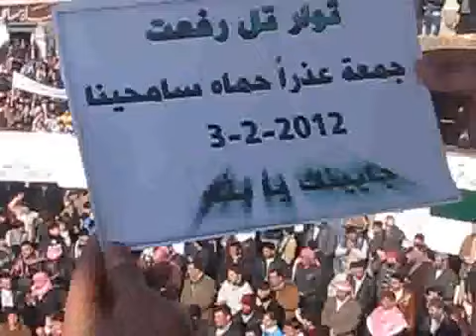حلب - تل رفعت || مظاهرة جمعة عذرا حماه سامحينا 3-2-2012 جـ4